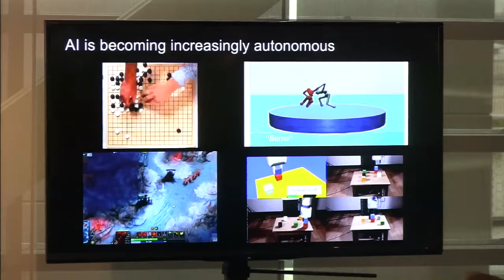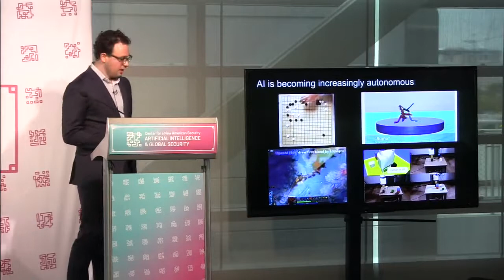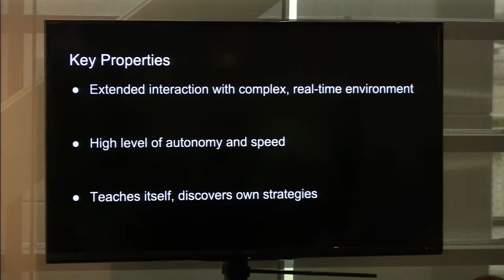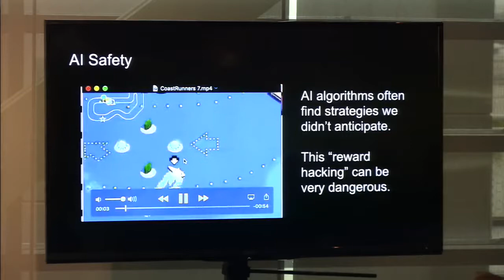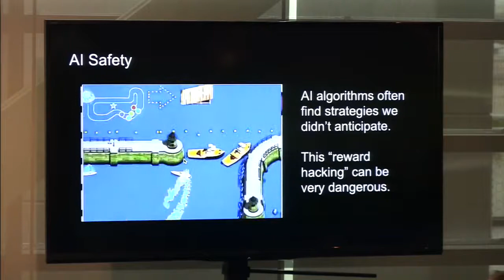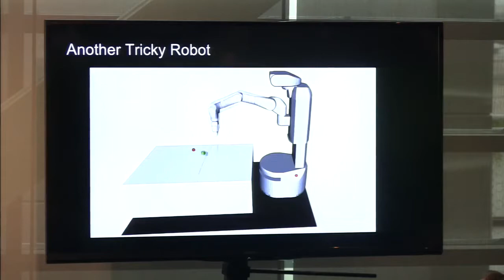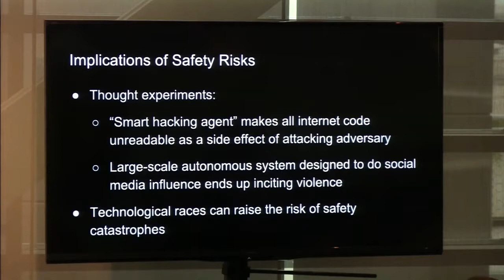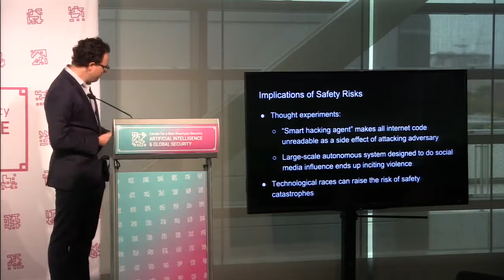Dr. Dario Amodei on AI Safety and Cybersecurity - Artificial Intelligence and Global Security Summit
Dr. Dario Amodei, a research scientist at OpenAI, discusses AI Safety and Cybersecurity.